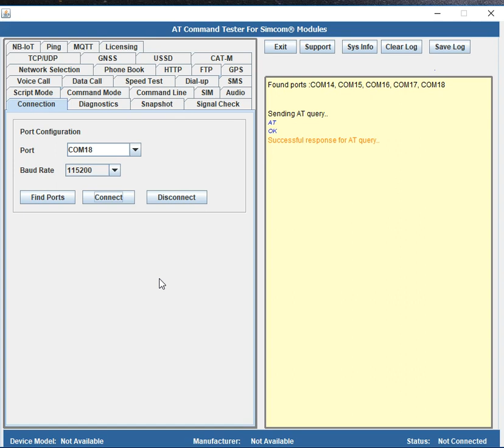Check if SIM card is present in the mobile device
Using the AT Command Tester tool, check if the SIM card has been inserted and detected by the mobile device.